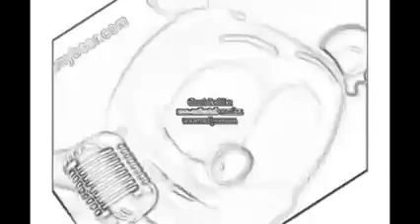KlaskyKlaskyKlaskyKlasky Gummy Bear Logo Effects